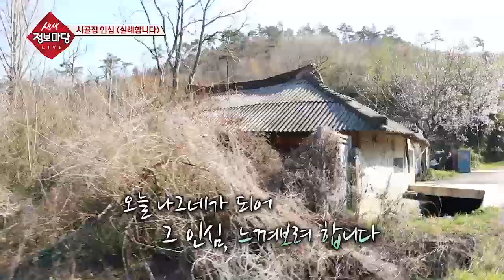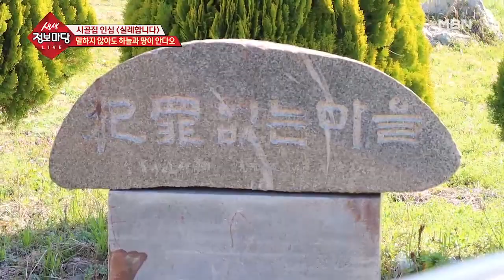대문이 없는 시골집 '범죄없는 마을'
말하지 않아도 하늘과 땅이 안다오